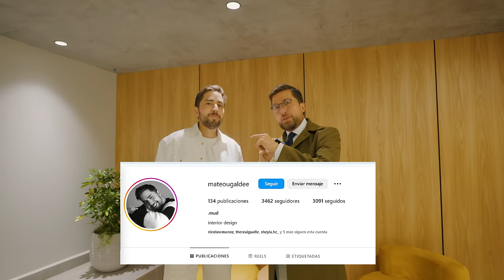30.000 😱 litros de helado 🍦 al año - Marcas que Impactan: Monte Bianco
Hoy les traigo un recorrido especial por Monte Bianco en Cuenca, donde la magia del helado se hace realidad. Parte de la historia viva de Monte Bianco, es que empezaron hace 40 años, y empezaron desde un pequeño local hasta convertirse en una de las marcas más reconocidas en Cuenca, estaremos viendo un recorrido por la fábrica y las oficinas recién remodeladas, ¡un diseño que es pura maravilla! 🏭🎨 Y además sabían que sus helados son hechos con frutas frescas y hasta existe un helado especial de mandarina con estevia. 🍊🍨